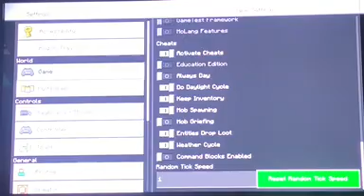Minecraft Xbox - Comedy Club (338)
I built a comedy club in my town.